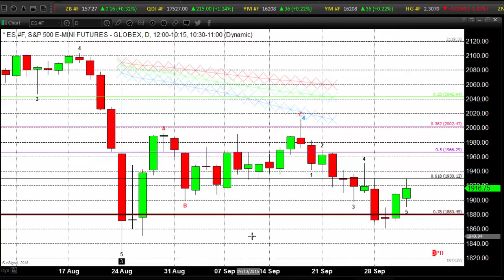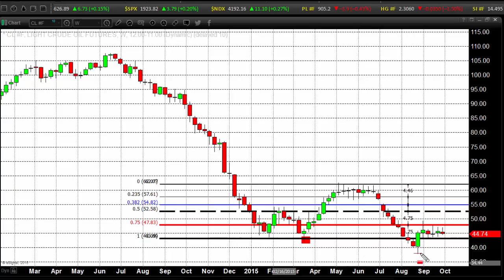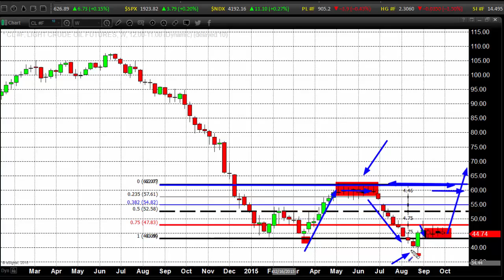Imperfect Storm Blows Across All Regions, All Marketplaces - 10/01/2015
We are witnessing an imperfect storm, or two storms, or perhaps even three. Let’s try to unwind the interwoven, swirling winds and see if we can make some sense of what is going on, and hopefully derive a sound fundamental analysis of affected markets. Southeast Asia, the BRICS and the Pacific Rim economies are of most concern.